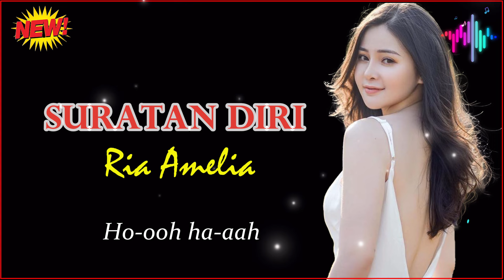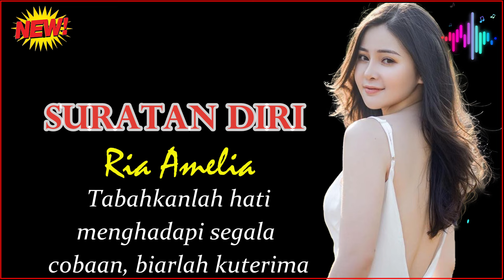Ria Amelia - Suratan Diri - DANGDUT LIRIK